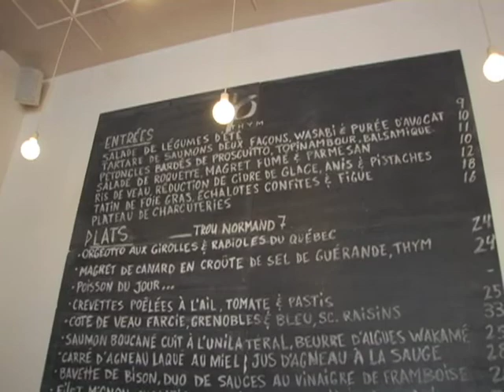0-Thym Pt.2 Montreal Gay Village Restaurant w/Nadine Tessier & Chef Noe Lainesse ~ Stephen Holt Show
Stephen Holt concludes his six course meal at O-Thym French restaurant in the Gay Village during his visit to the Monteal Film Festival and talks to co-owners Nadine Tessier & Chef Noe Lainesse.

Videographer & Line Producer - Kevin Teller